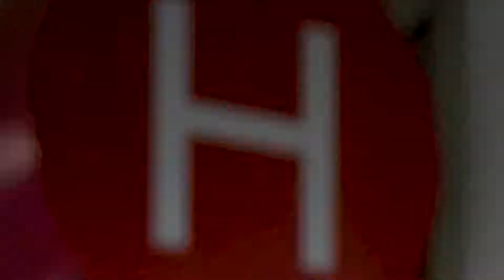Marvel Studios' The Multiverse Saga Revealed at Hall H